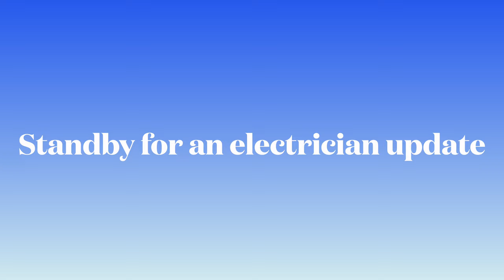A SHOCKING update on our electrics | Plus we do more plaster boarding in our attic conversion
SHOCKER!!! We get our electrics inspected by an electrician and its confused the heck out of him!!!

The attic is now starting to take shape and actually look like a habitable space. Now some visible progress has been made!!!

We found our dream house in France with the help of channel 4's TV show A Place in the sun.

Slowly but surely, we are making it our dream home, by covering the attic into a 4th bedroom and an office. And we are also extending our bathroom to have a beautiful walk in shower.

People who watch our videos are interested in the following topics

House renovations,
Retired in France,
Living off grid,
Rural life,
Rural living,
French countryside living,
Attic conversion,
loft conversion,
converting a loft,
converting an attic,
Emigrating to France,
Family reunions,
day to day living in France,
self sufficient,
self sufficient living in France,
Off grid living,
A Place in the sun filming,
how to live mortgage free,
how to live debt free,
Dad jokes,
Why live in France,
stud wall,
DIY,
ceiling joists,
vegetable patch,
sustainable living,